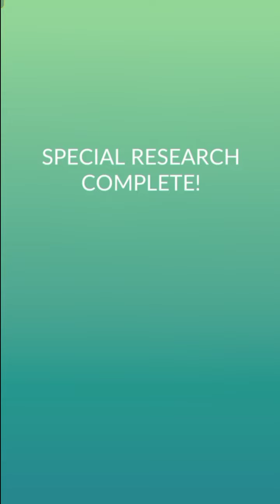Speedrunning "community day" special research...(PokemonGo)